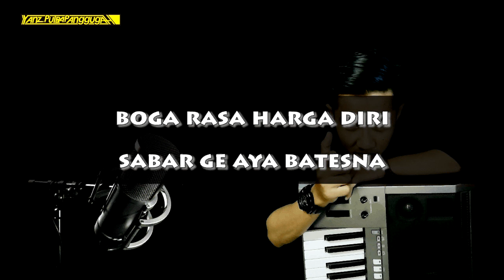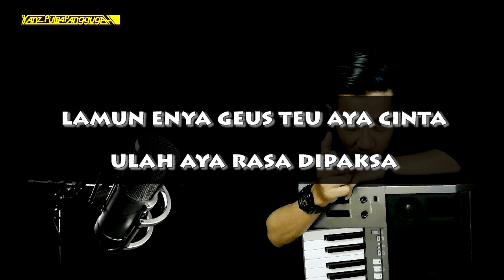Kamana cintana karaoke lirik-putra panggugah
Dipopulerkan oleh: Diah
Cipt: Irawan

Hurip sunda !!!